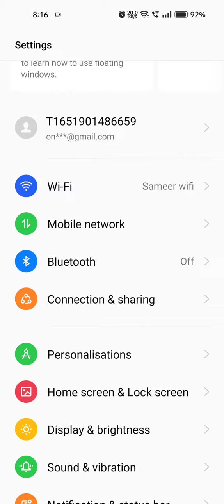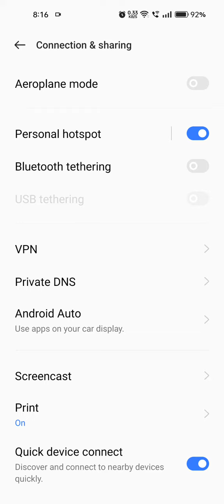How To Enable Hotspot In Realme 10 Pro Plus 5G,Realme 10 Pro Plus 5G Mein Hotspot Kaise Use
How To Enable Hotspot In Realme 10 Pro Plus 5G,Realme 10 Pro Plus 5G  Mein Hotspot Kaise Use Karen

How To Enable Hotspot In Realme 10 Pro Plus 5G,
How To Activate Hotspot In Realme 10 Pro Plus 5G,
How To Set Data Limit On Hotspot In Realme 10 Pro Plus 5G,
How To Set Password In Hotspot OnRealme 10 Pro Plus 5G,
Hotspot Password Setting In Realme 10 Pro Plus 5G,
Realme 10 Pro Plus 5G Hotspot Setting,
Change Hotspot Password Setting In Realme 10 Pro Plus 5G,
Realme 10 Pro Plus 5G Hotspot Mobile Setting,
To Connect Multiple Connection In Hotspot,
Technical Mind Support,